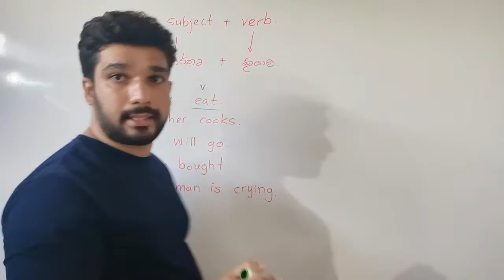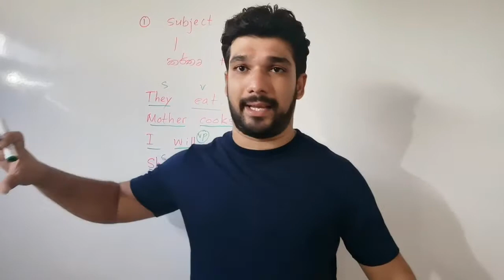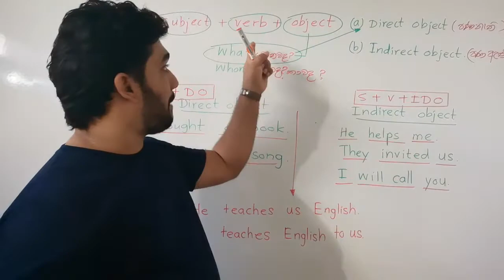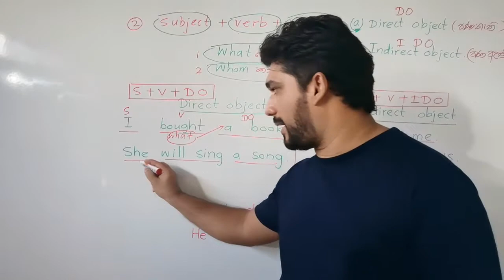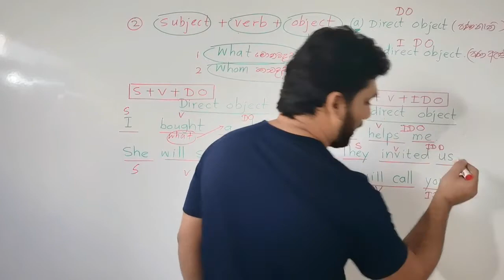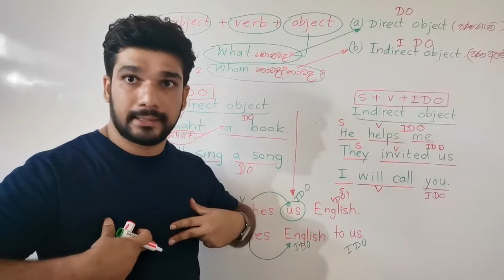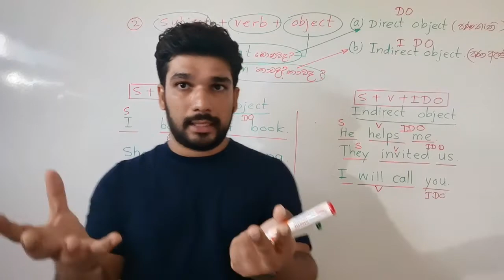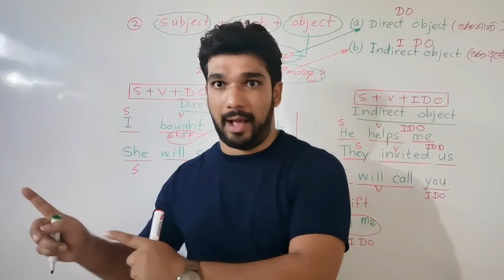ඉංග්‍රීසියේ වාක්‍යක් සැදීම PART 02 [තුන්වන කොටසත් බලන්න]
01.SUBJECT+ VERB
02.SUBJECT+VERB +OBJECT
             [a] SUBJECT+VERB+ DIRECT OBJECT]
             [b] SUBJECT+VERB+ INDIRECT OBJECT
             [c] SUBJECT+VERB+ DIRECT OBECT+TO INDIRECT OBJECT]
             [d] SUBJECT+VERB+ INDIRECT OBJECT+DIRECT OBJECT]